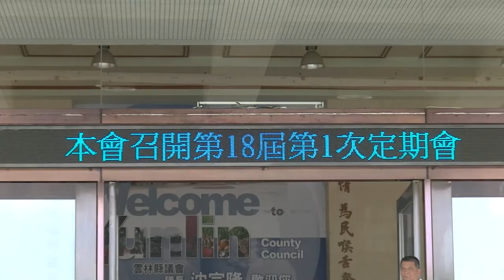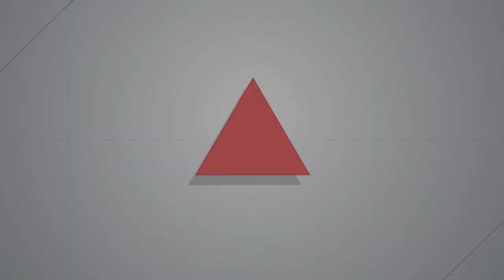2015.05.15 雲林縣議會通過禁燒石油焦與生煤自治條例 環團籲持續監督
104年5月15日，雲林縣議會召開第十八屆第一次定期會議，而受到外界矚目的《雲林縣工商廠場禁止使用生煤及石油焦自治條例》按照排程將在今日審議，抗pm2.5青年行動委員會、自從六輕來了等環保團體發起在雲林縣議會前靜坐、點名議員的出席率等行動，要求盡速審議通過。而雲林縣議會民意、誠信政團總召也到場承諾將盡力推動；而在議會正式開議後，縣議會即變更議程並快速將自治條例三讀通過，而環團也呼籲外界持續監督政府日後是否落實。